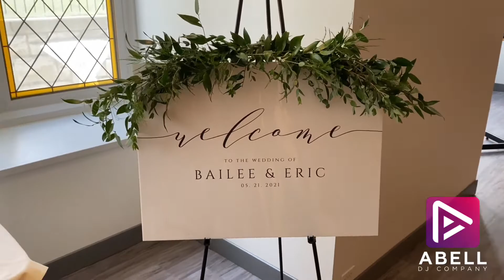Wedding Reception Dance Party at Xavier Grand Ballroom in St Louis MO with Abell DJ Company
Get ready to groove at the Wedding Reception Dance Party at Xavier Grand Ballroom in St. Louis, MO, with Abell DJ Company! 🕺💃🎶

Join us for an unforgettable night of dancing and celebration in the elegant Xavier Grand Ballroom. Our talented DJs are here to curate the perfect playlist that suits your style and keeps the energy high all evening long.

From your grand entrance to the final dance, we're committed to making every moment special. At Abell DJ Company, we know how to create a dance party atmosphere that will leave your guests raving about your wedding for years to come.

Ready to turn your wedding into an epic dance party? Contact Abell DJ Company today and let's make your celebration unforgettable! 💫🎉